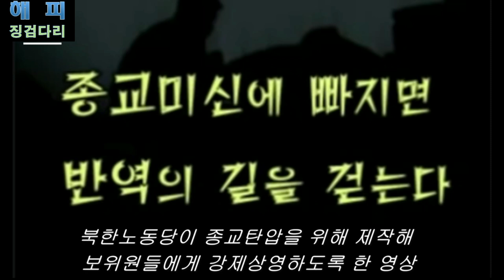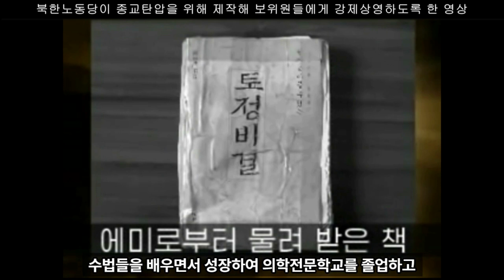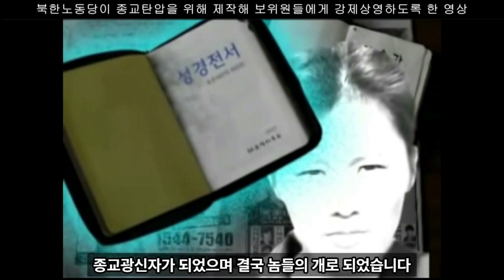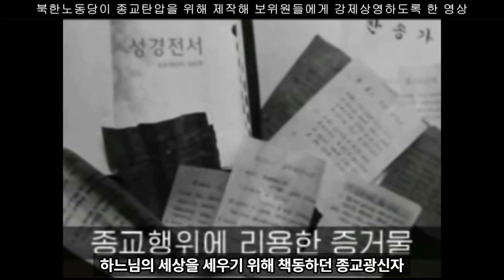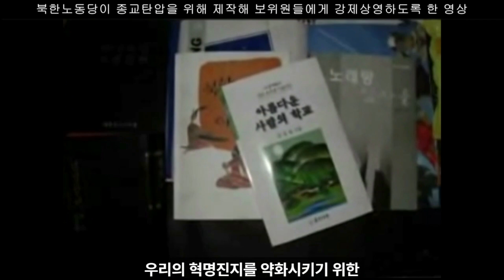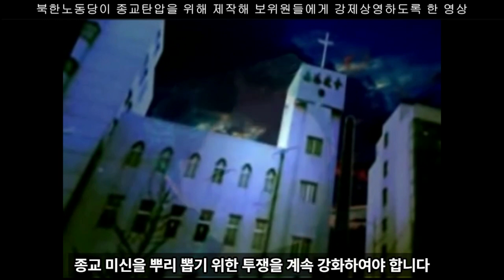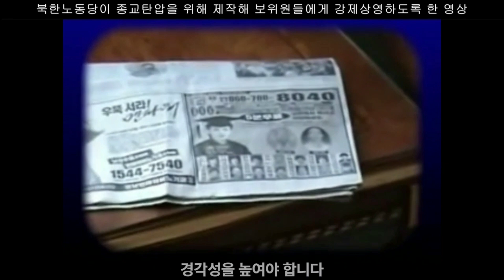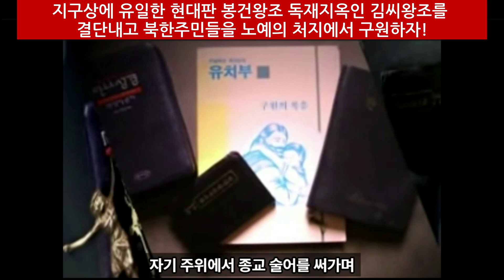북한 지하교회의 존재를 북한당국 스스로가 인정한 다큐영화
해피징검다리TV를 구독하시는 여러분들을 환영합니다.

김일성종합대학 생명과학부를 졸업하고 김일성의 “만년장수”와 김정일의 “영원한청춘”을 연구한다는 의미의 만수무강연구소인 ‘만청산연구원’에서 연구원으로 근무하였고, 동국대학교 일반대학원에서 법학박사과정을 수료하였습니다.

2014년부터 현재까지 대북방송인 ‘자유아시아방송(RFA)'-'김씨일가의 숨겨진 진실’ 방송을 제작하여 북한주민들과 대한민국 국민들에게 전하고 있습니다.
현재 북한인권국제NGO네크워크 Steppingstones(징검다리) 공동대표, 통일교육전문강사(대학교 북한특강), 한국유권자중앙회 탈북민위원장, 뉴스인사이트 기자, 대한민국시도지사협의회 자문위원, (사) 북방연구회 대표 등 여러 사회활동을 하고 있습니다.

후원계좌: 신한은행 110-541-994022 김형수.